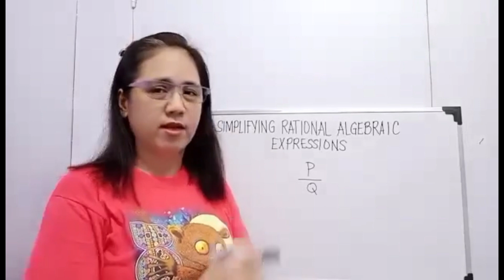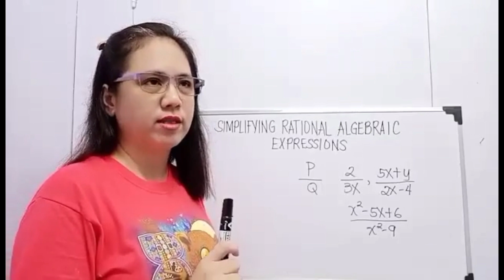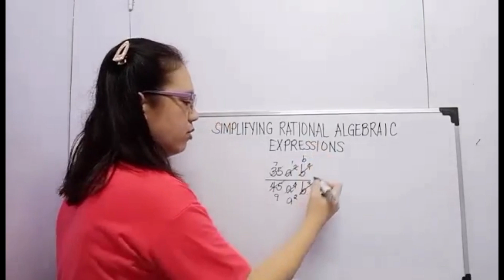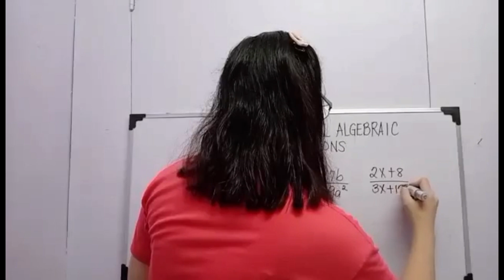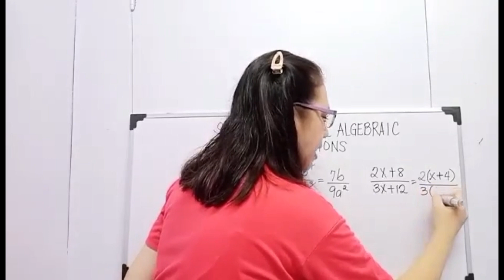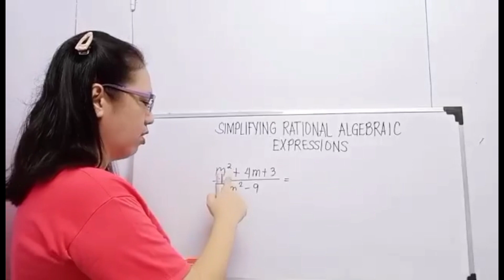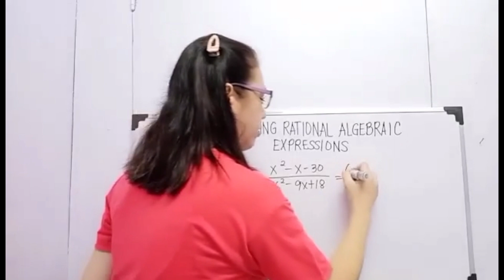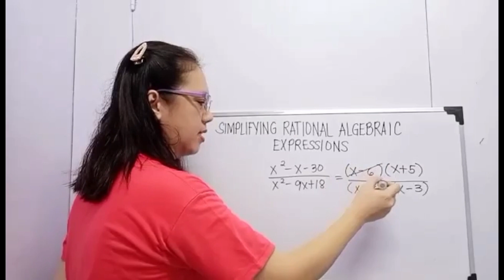SIMPLIFYING RATIONAL ALGEBRAIC EXPRESSIONS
In this video, I will show you how to simplify rational algebraic expressions the easiest way and the Tagalog way.